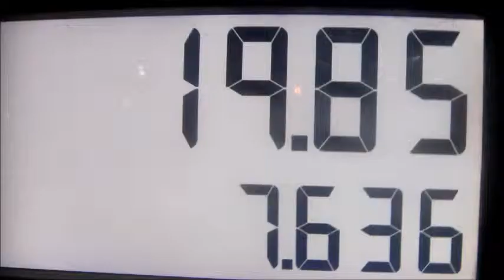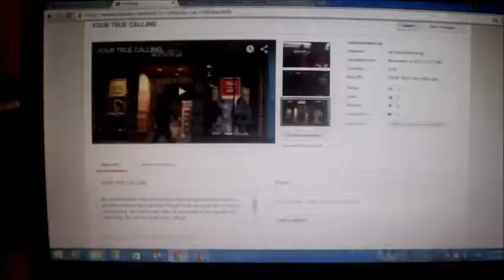Now To Hit 350lb At The Gym